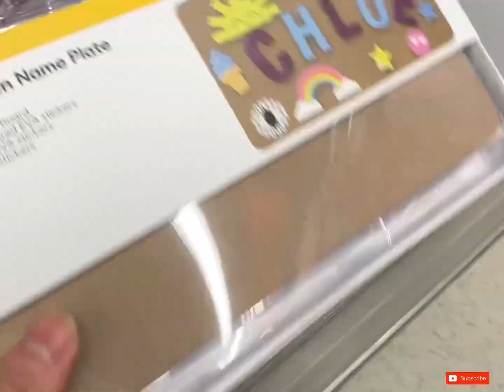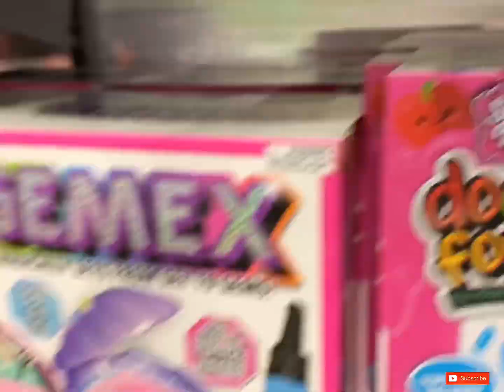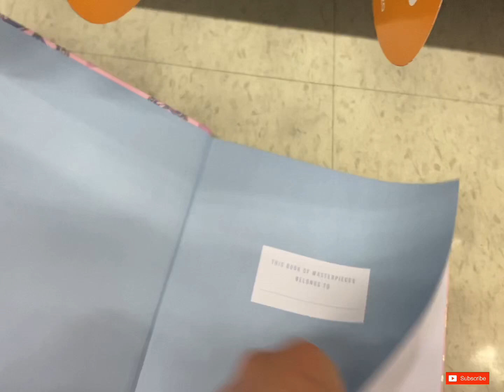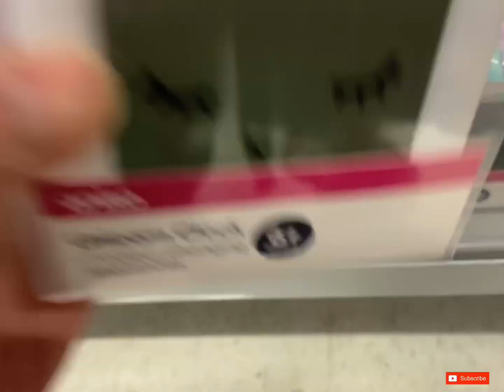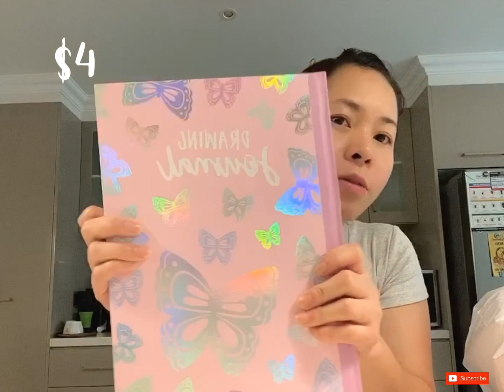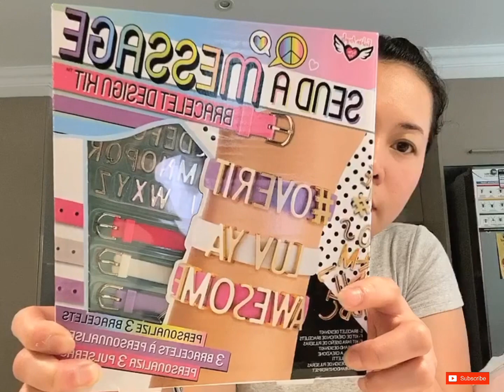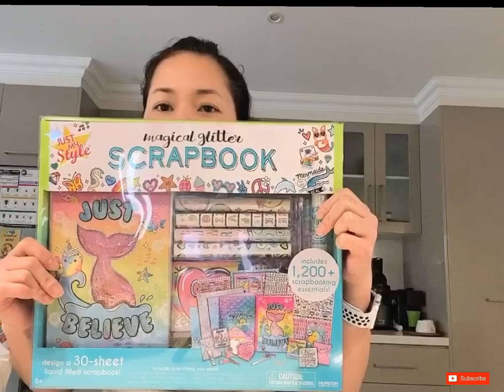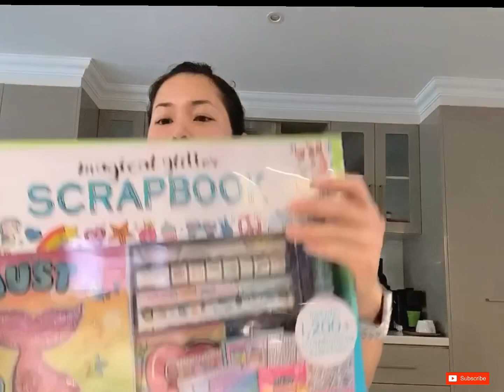Quarantine Toys Shopping Haul With Ella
Ella loves shopping especially toys. We just bought some toys and some stickers, pens and other stuff to make her busy while staying at home. She wants to buy every toys she likes. You think she will play for it? 😊